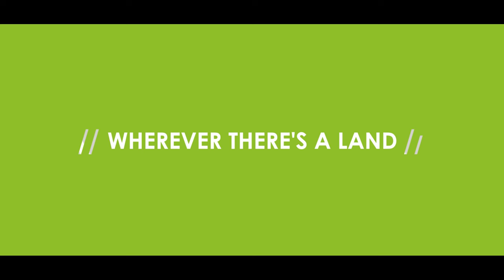ES GIBT EIN LAND | DEUTZ-FAHR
ES GIBT EIN LAND in dem wir die Zukunft der Landwirtschaft gestalten.
ES GIBT EIN LAND aus dem Spitzenleistungen hervorgehen.
ES GIBT EIN LAND aus dem überragende Landmaschinen kommen.
ES GIBT EIN LAND voller Technologie, Kraft und Hochleistung.
ES GIBT EIN LAND in dem Traktoren für jede Herausforderung gerüstet sind.

DEUTZ-FAHR: wherever there's a land.